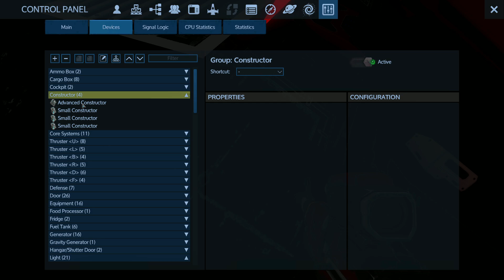Hitting Projenitor Space! | Ep84 | Empyrion Galactic Survival | Reforged Eden 1.8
The time has come! It's time to go to Progenitor Space! On the other side, I find the most chaotic planet with fire rain and asteroids on the actual planet! There are a lot of decayed planets to visit out here and looking forward to it!

If you want to donate, you can buy me a beer!